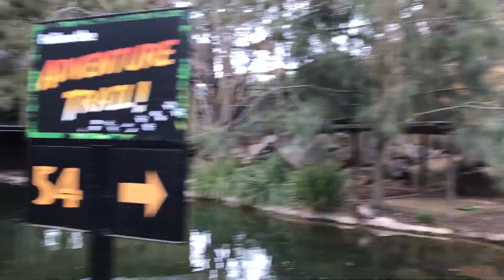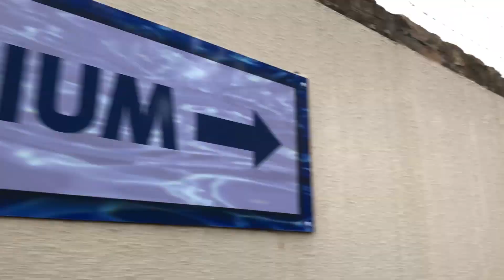Canberra Zoo tour - a super-fast look around!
Come with us as we show you around the National Zoo and Aquarium (or Canberra Zoo, as it is otherwise known) - all at a super-fast speed, of course!
Thanks to the National Zoo and Aquarium for inviting us.
Learn more about the Canberra Zoo at their